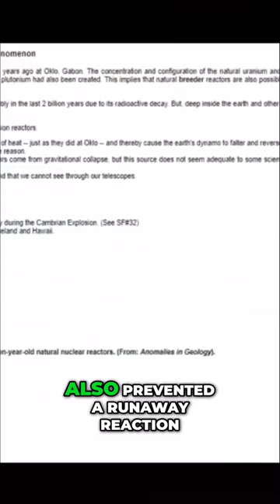Ancient Nuclear Reactor | Earth's History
Uncover the Astonishing Secrets of the Mindblowing Ancient Nuclear Reactor - A Forgotten Chapter in Earth's History! Journey with us as we delve into the fascinating realms of science and archaeology, unveiling an awe-inspiring discovery that challenges everything we know. Brace yourself for mind-bending revelations and prepare to rewrite the history books as we unravel the mysteries of this ancient nuclear phenomenon. Prepare to have your mind blown!